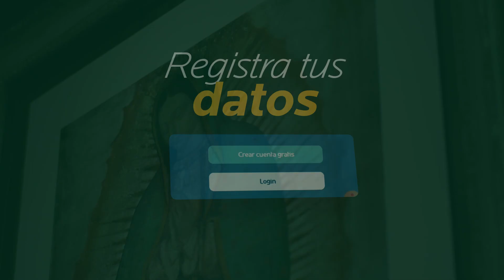HOMILÍA DEL SANTO EVANGELIO SEGÚN SAN MATEO 23, 1-12